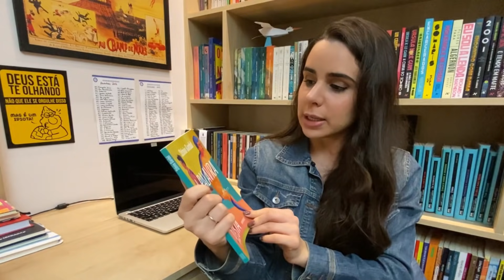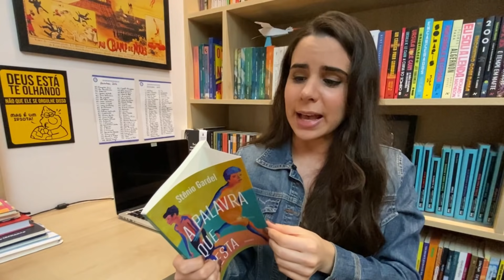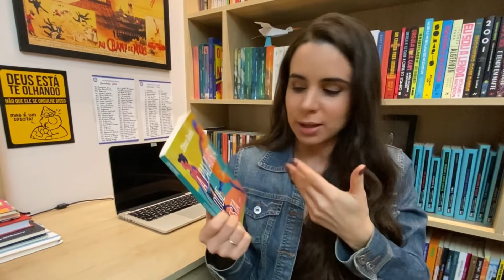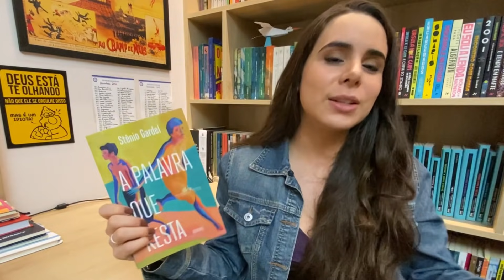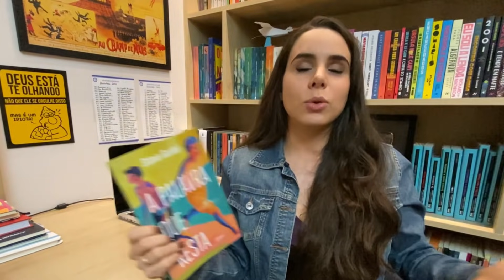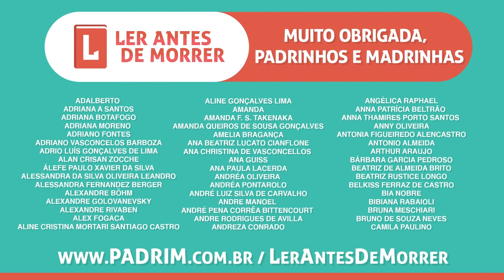VOCÊS ESCOLHERAM: A PALAVRA QUE RESTA, DE STÊNIO GARDEL (#319)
-livro físico

✦ Conheça o novo Kindle 10ª Geração